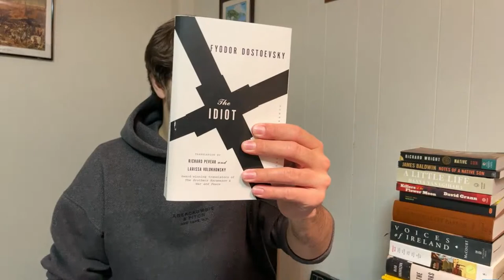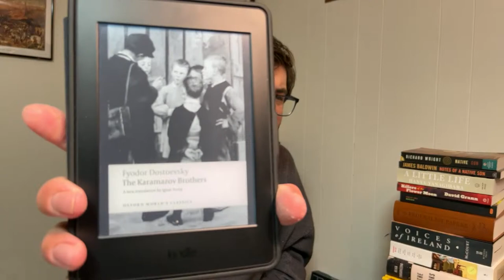Getting into Dostoevsky - An Introduction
Welcome to Book By Book, the user-guided literature series! Members guide book discussions by submitting works for review - one-hour videos are uploaded according to request load and popularity. All discussions are live and archived on the channel.

This video is designed to offer some guidance about approaching the famous Russian author Fyodor Dostoevsky (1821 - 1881). Recent scholars and ideologues have ushered a new era of appreciation for Russian lit - from Dr. Jordan Peterson to George Saunders and beyond. Because his catalogue is so daunting, I thought I would offer some words of encouragement as new readers explore the author’s dazzling array of haunting, mesmerizing and ingenious work.

THE KARAMAZOV BROTHERS / AVSEY
THE IDIOT / GARNETT
CRIME & PUNISHMENT / READY
DEVILS / KATZ
FRANK / A WRITER IN HIS TIME
GOGOL / GUERNEY

REVIEW - Standard structured live discussions of highly requested books.
OPEN FORUM - Weekly live review of member activity and concerns
SHOWCASE - High-tier members’ direct book requests

*** Special thanks to nasa, Jarslow, His Holiness Himself, and ShireBeware for support ***